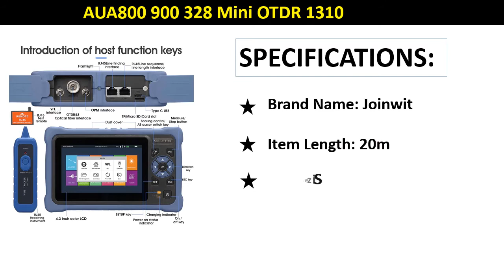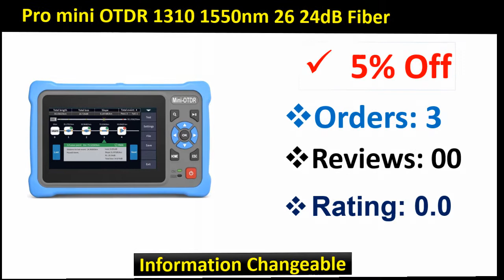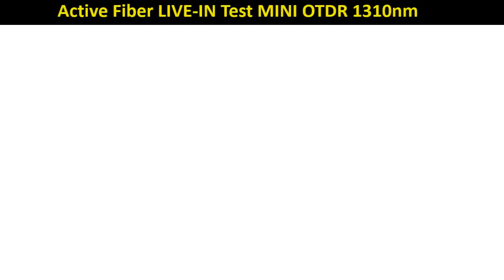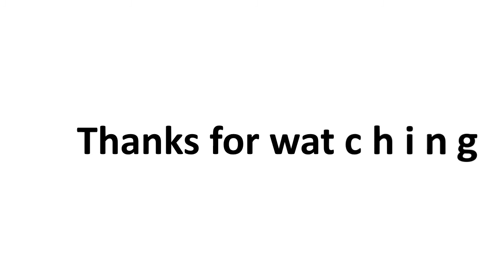Top 5 Best MINI OTDR Review 2021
1. Pro MINI OTDR 1310/1550nm 22/20dB Fiber Optic Reflectometer Touch Screen VFL OLS OPM Event Map Ethernet Cable Tester Equipment

2. 9000PRO OTDR 850/1300/1310/1490/1550/1625nm Optional Wavelength Fiber Optic OTDR Reflectometer FTTH With VFL OPM OLS Event Map

3. Active Fiber LIVE-IN Test MINI OTDR 1310nm 1550nm SM Optic Reflectometer Touch Screen VFL OLS OPM Event Map Ethernet Cable Test

4. Pro mini OTDR 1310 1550nm 26 24dB Fiber Optic Reflectometer Touch Screen VFL OLS OPM Event Map Ethernet Cable Tester Instrument

5. AUA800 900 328 Mini OTDR 1310/1550nm 26/24dB Fiber Optic Reflectometer Touch Screen VFL OLS OPM Event Map Ethernet Cable Tester